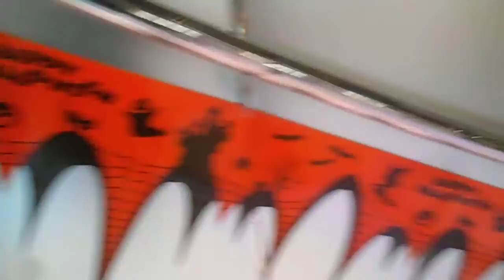DSCF9302川崎ルフロン20151022シンデレラの階段がハロウィン